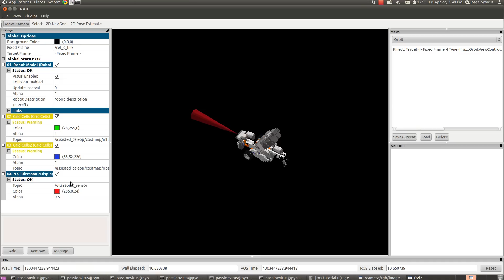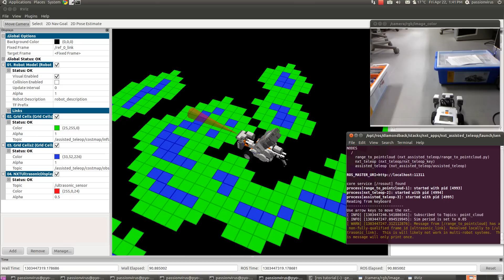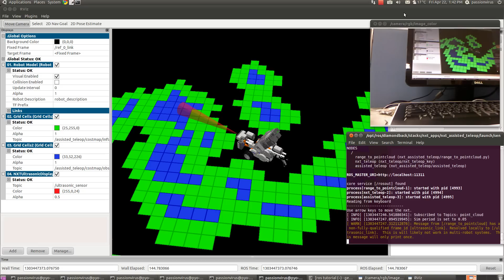Test of ROS with NXT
ROS(Robot Operating System) : NXT-ROS

NXT (Lego)